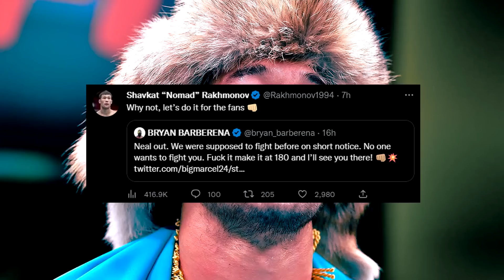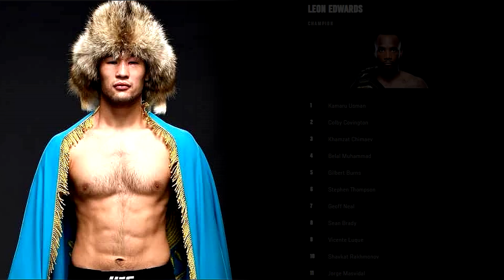Khamzat Chimaev & Shavkat Rakhmonov have No Opponents....(What to do with them?)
Khamzat Chimaev and Shavkat Rakhmonov are left without opponents after Geoff Neal pulled out of Shavkat's fight. Who should be next for these two?